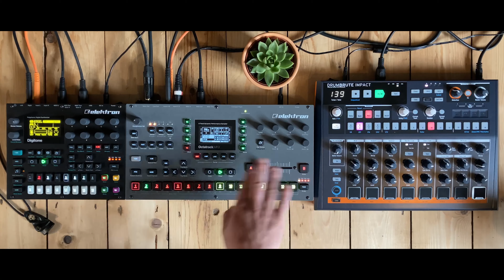Steel - Digitone, Octatrack and Drumbrute Impact Performance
I picked myself up a Drumbrute Impact this week.

Not fully showcasing it as this track was 2/3 complete when I got it, but it's providing some nice hype drums.